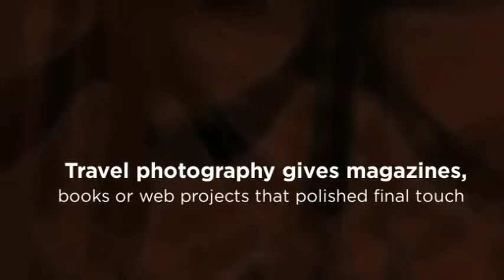Worldwide Travel Photography - Jay Ben Images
Jay Ben Images
Jay Ben Adlersberg